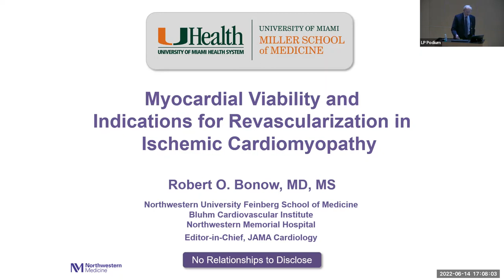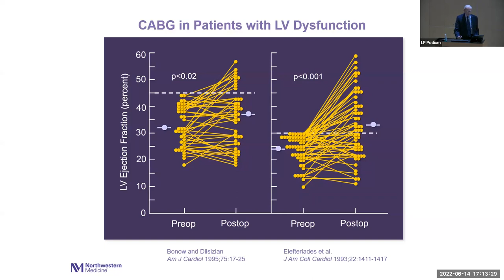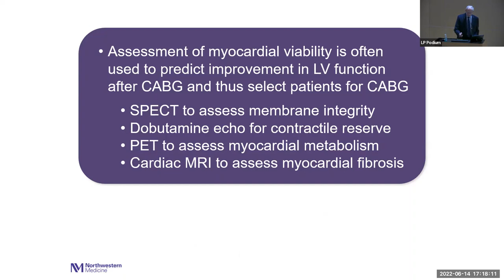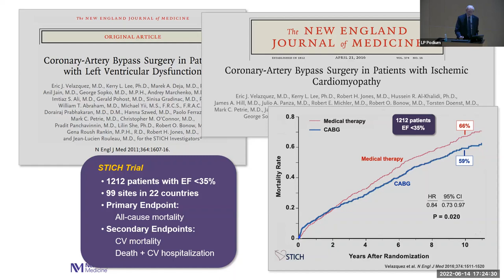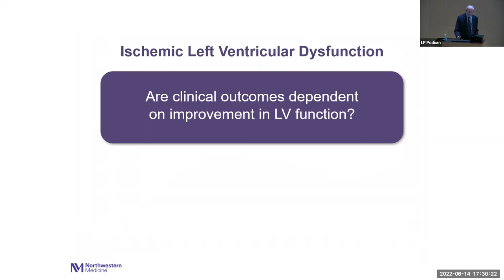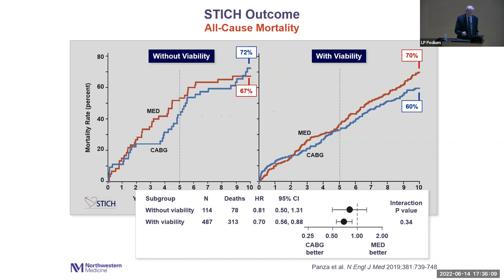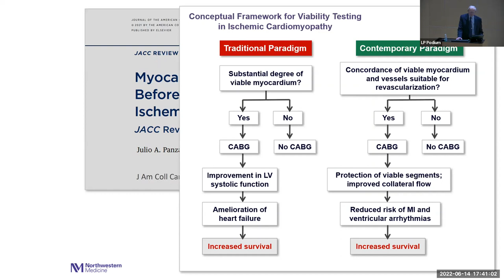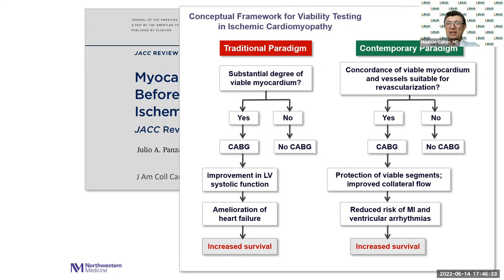22-6-14 UM/JMH Pioneers in Cardiology Lecture Series - Robert O Bonow MD - Myocardial Viability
University of Miami / Jackson Memorial Hospital Pioneers in Cardiology Lecture Series

During his visit to the University of Miami / Jackson Memorial Hospital medical campus in June 2022 Robert O. Bonow MD, the Goldberg Distinguished Professor of Cardiology at Northwestern University Feinberg School of Medicine discusses Myocardial Viability and Indications for Revascularization in Ischemic Cardiomyopathy.  As one of the principal STITCH investigators in the STITCH trial, Dr Bonow discusses the role of coronary artery bypass surgery and coronary revascularization in patients with left ventricular dysfunction. (N Engl J Med 2011; 364:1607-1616) He also reviews some of the current data supporting myocardial viability testing to determine which patients benefit from coronary revascularization.